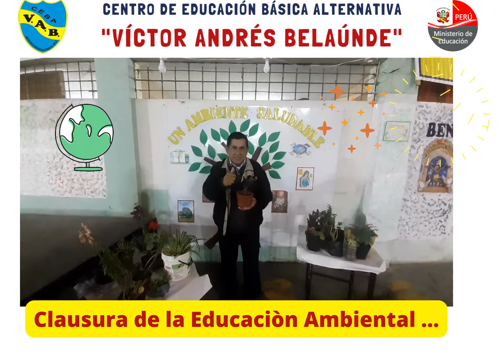CLAUSURA DE LA SEMANA AMBIENTAL